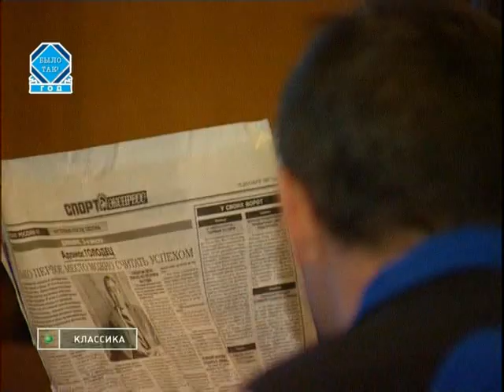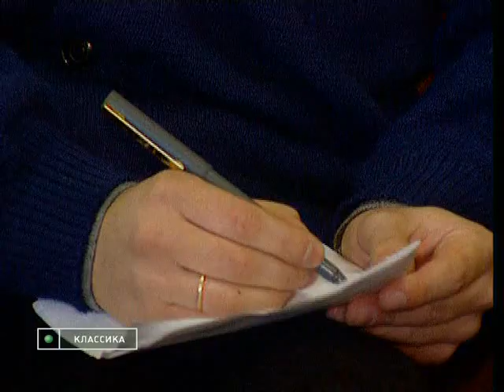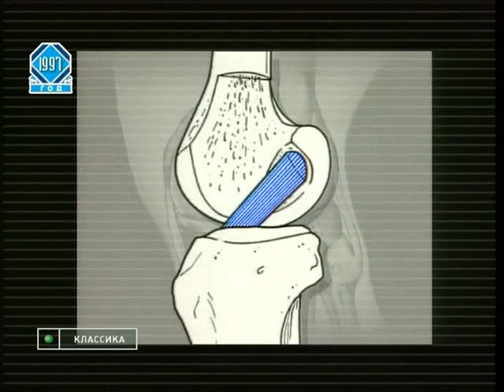Футбольная программа "Футбольный клуб" от 15 декабря 1997 года